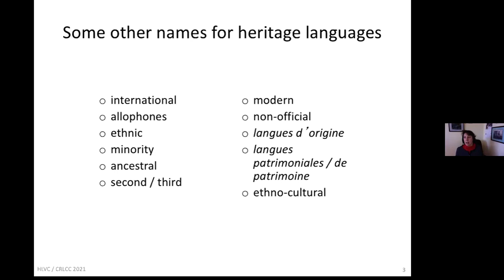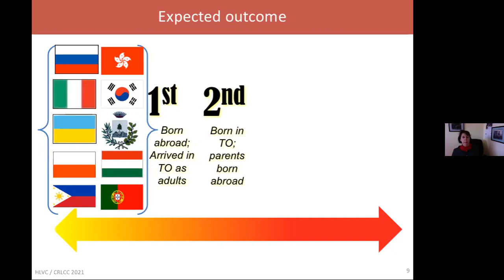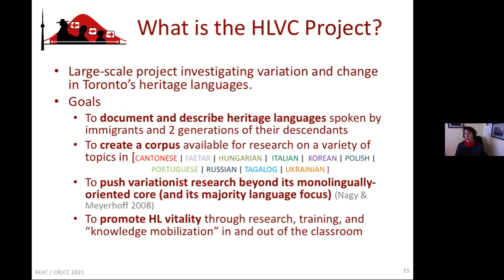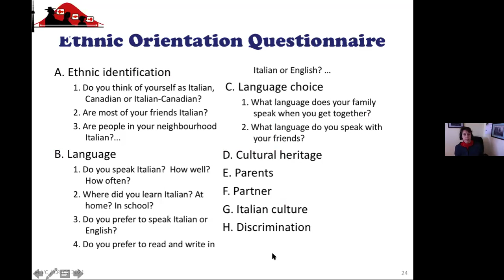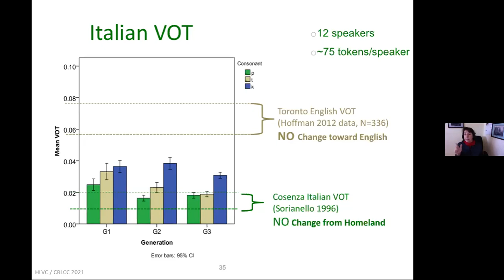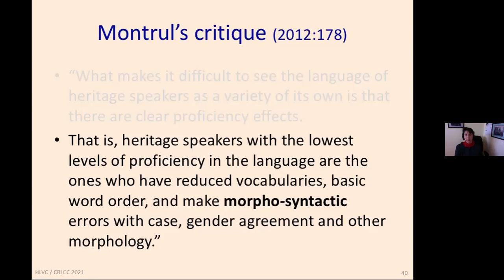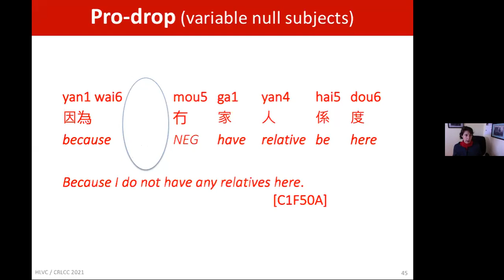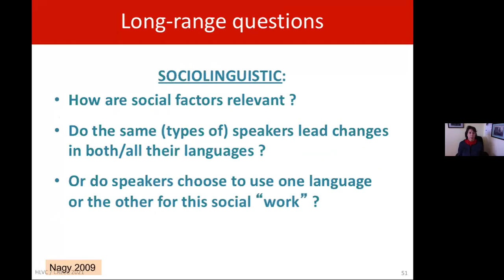Cross-generational change in heritage languages in Toronto?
By Professor Naomi Nagy

Linguistic department- University of Toronto

February 3, 2021 @ 11 h 00 – 12 h 00

The Heritage Language Variation and Change project (Nagy 2009, 2011) is based on intergenerational comparisons (i.e., how many generations since the family immigrated to Toronto?) of speakers in language diaspora in Toronto. I will discuss some differences between the results of experimental studies and our variationist sociolinguistic studies based on spontaneous speech. The focus will be on the picture we see of intergenerational differences, as well as differences between homeland vs. heritage varieties. In general, greater linguistic stability is illustrated by the variationist approach than experimental methods. The data are from studies of Voice Onset Time (VOT), case marking, and null subject pronoun variation (listed The languages discussed include Cantonese, Faetar (a Francoprovençal variety spoken in southern Italy), Italian, Korean, Polish, Russian and Ukrainian.

More about Professor Naomi Nagy

Naomi Nagy is a Professor of Linguistics at the University of Toronto. Her area is sociolinguistics, with particular interest in understanding language contact through variationist sociolinguistic approaches. She directs the Heritage Language Variation and Change Project which examines variation in 10 languages spoken in Toronto, including Faetar, an endangered Francoprovençal variety. Goals of this project include documenting cross-generational variation in heritage languages, via digital recordings and time-aligned orthographic transcriptions of conversations, ethnic orientation questionnaires, and elicitation tasks. Cross-linguistic comparisons allow the development of a generalized understanding of contact-induced language change and helps push the field of variationist sociolinguistics to expand beyond its monolingually-oriented core.

She has published recently in Asia-Pacific Language Variation, International Journal of Bilingualism, International Journal of the Sociology of Language, Journal of Multilingual and Multicultural Development, Journal of Phonetics, Journal of Sociolinguistics, Language Documentation and Conservation, Language Learning, Language Variation and Change and Linguistic Approaches to Bilingualism. She co-edited Social Lives in Language—Sociolinguistics and multilingual speech communities with Miriam Meyerhoff, and issues of the Canadian Journal of Linguistics (Variation at the Crossroads: Advancing theory by integrating methods, with Michol Hoffman) and the International Journal of the Sociology of Language (Francoprovençal: documenting contact varieties in Europe and North America, with Jonathan Kasstan). She is currently advising/supervising PhD students conducting variationist analyses of Ciociaro, Arabic, Inuktitut, Tagalog and Uruguayan Portuguese.

References

Nagy, N. 2009. Heritage Language Variation and Change in Toronto.

Nagy, N. 2011. A multilingual corpus to explore geographic variation. Rassegna Italiana di Linguistica Applicata 43.1-2:65-84.